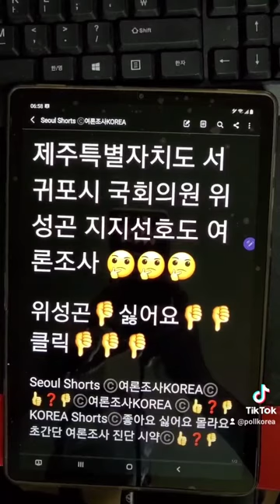제주특별자치도 서귀포시 국회의원 위성곤 지지선호도 여론조사 👎싫어요 👎